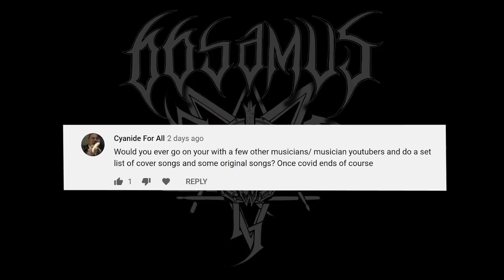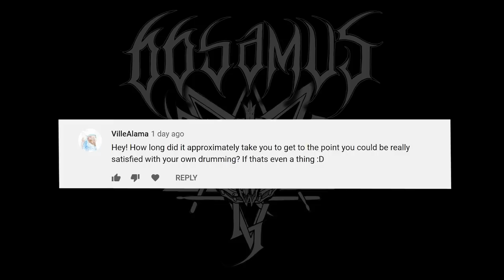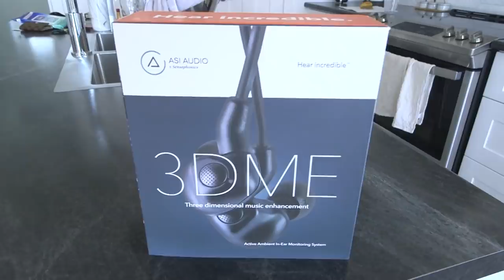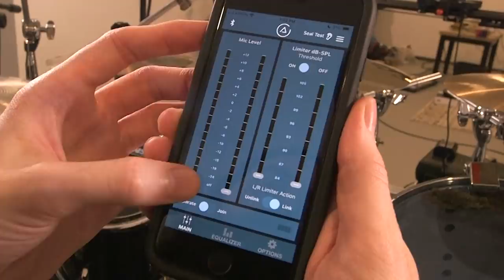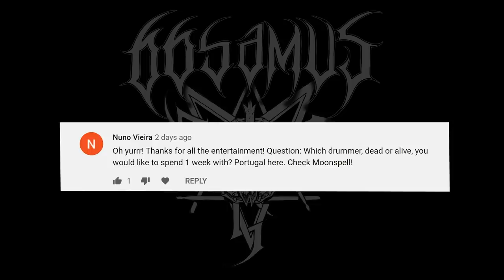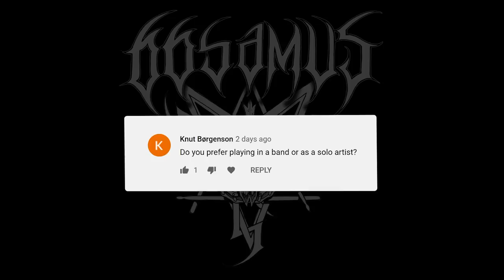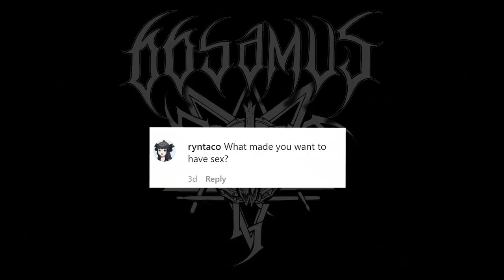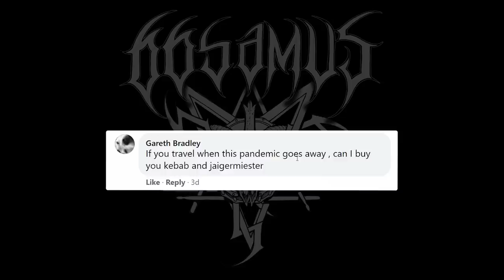FAQ: Tips for Recording Drums, The Number 22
FAQ! Tips for recording drums, the number 22, and much more
Use my link and pay as low as 64 dollars a month for your own 3DME!
Oh hey, guess what? ...

Live Drumming Streams Tuesdays 7PM EST and Saturdays 11AM EST

You can find me on most social medias as 66Samus

My Gear List on Amazon

Video edited by Tyler Asselin & 66Samus and was made possible thanks to Patreon support from Ashe Cordiner, Christopher Sanchez, Braden Ward, Carl Egan, Christian, Petropolis, Even Vangsnes, Ben Nickless, Kyle Castronovo, Sean Farmer, Timothy Bush, go_licpgm, Stephen Rubalcaba, Shane Lomboy, Raymond C. Ortega, Patrick Trumble, Harrison, Pascal Schulz, Tim Stump, Benjamin Gleason, John N, Preston Tabor, Joakim Jakobsson, jose miguel sanchez carmona, Matto137, Lee Hunt, Dominick Gonzales, Micah Gallagher, Dustin Morris, Anders Wedholm, CJ Wagoner, Brian Begnoche, Heather Eliason, GillRigged, Kirill Sviderskyi, Dionicio Terrones, Lilli Dilorenzo, Benedikt Brixius, Shawn Tillett, Steve Peterson, Nick Eustaquio, Jedidiah Patton, NintenJoe, Dave Klem, Christoffer Jaremo, Dylan Wells Anthony, James M Bonds, Garrett Morton, Kalebmp12, Peter Yadrich, James Holt, Les Foy, DeeSlice Dime, William Owens, Monte Traher, Michael Counsell, Michael Murray, Colin Fitzpatrick, PowerChugger, Paul Reszczynski, Puppies On Acid, Alex Rips, Tony Antoniou, Erik Maronde, Tev, Toxic Duck, Cseh Donát, Billy Payne, Scott Warren, David Brown, Coin Crazy, Martin Gregurich, Victor Atroshchenko, Jordon Howe, hudson672, Michaël Testé, Paul Mason, Gavin Mackrill, Joseph Jimenez, Grindhead Jim, Seamus Gleason, Casey Carroll, Alexander Toivonen, Mark Townsend, Cooper Dustman, Tatoposte, Lainel Orbera, Jared Mulconry, Mike Wells, Vicky Grandy, Burt213, Matthew Brown, Patrick Thunder, Deanna Hockenberry, Cole Dockter, Matthias Strecker, Matthew Brown, Rob Baber, Korben Dallas, B17Nightmare, Lyndxn, Alec Stair, gnarlyranger, Matthew Sewell, Max Matone, Christoph Allmendinger, Jacoby Barnhill, Ondra Musil, Remi Kiwior, James Jesko, Adam, Justin King, Jan van Huizen, Kenny Johnston, Rob Fernandes, Michael J Coyne, Zachary Barton, Derek Schroen, Tomas Reyes, and many others.

OHHH YURRRRRR!!!